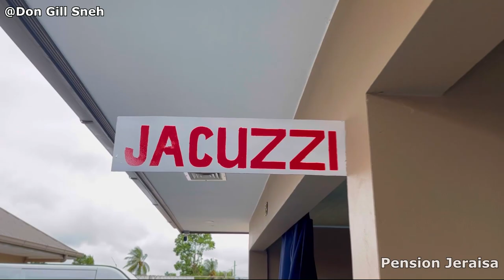Farai Dit kan tog niet